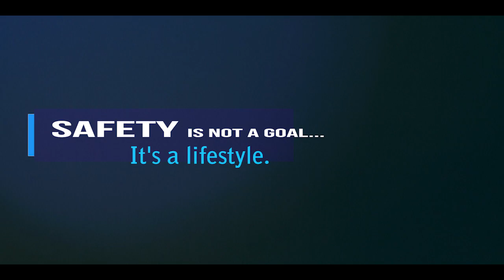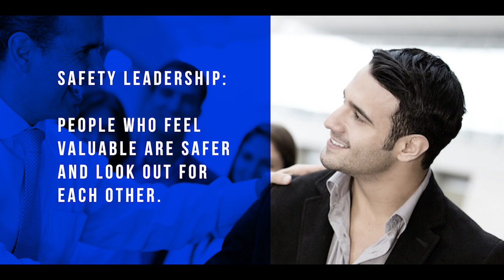Safety Speaker Garrison Wynn: INFLUENCE AND ENGAGEMENT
Using talents that established him as a Fortune 500 leader and professional stand-up comedian, Garrison Wynn, CSP, fuses comic timing and research to show how anyone can help create a culture of safety.

He is authentic, a guy who’s been there. Wynn is a chemical plant explosion survivor with a background in industrial instrumentation. For 20 years, he has given keynote presentations to clients such as Exxon, BASF, the National Safety Council, Behavioral Science and Technology (BST), the NFL, and NASA.

In his teens, he debuted the world’s first video gaming system with baseball legend Hank Aaron; and as a young man, Wynn spent six years touring comedy clubs with the top names in the business before going on to create industrial products still being sold in 30 countries.